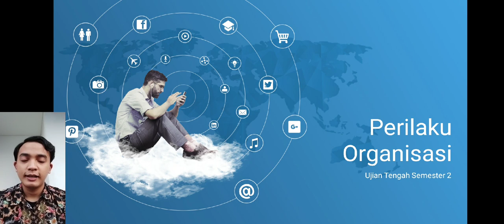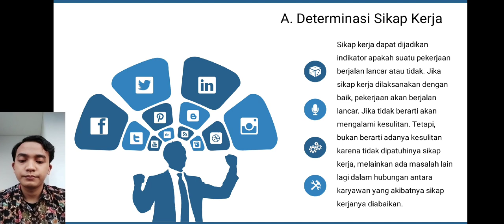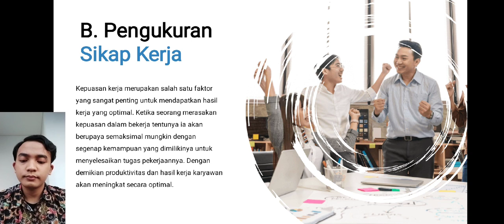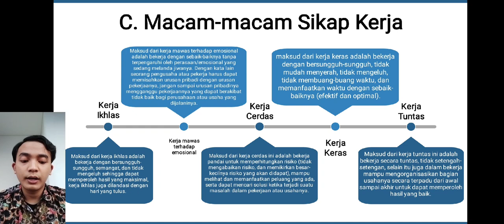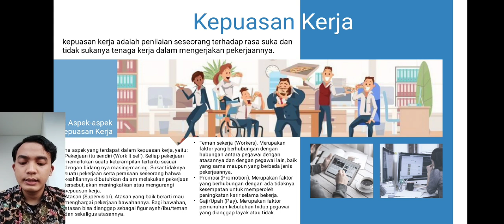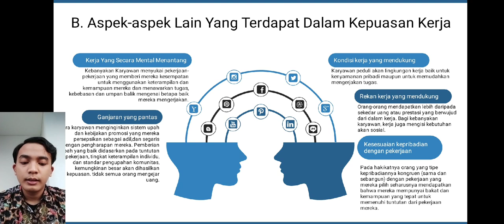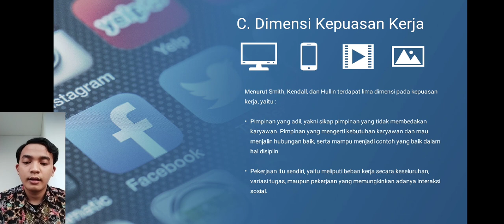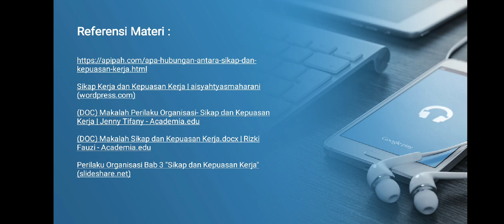UTS Bintang Sulistyo Wibowo, Perilaku Organisasi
Mata Kuliah : Perilaku Organisasi
Nama : Bintang Sulistyo Wibowo
Prodi : Manajemen Sore A
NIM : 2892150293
Universitas Pancasakti Bekasi